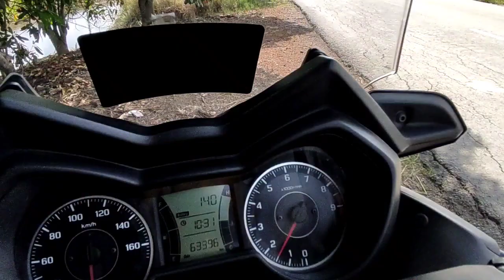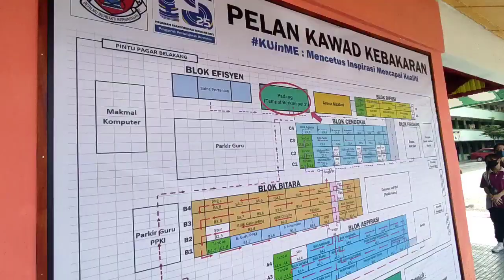Be wit U 🥰❤️🍓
mixed content majlis doa selamat dengan ride pi sekinchan ariktu..
yt utk kenangan. ❤️🥰🍓👍
enjoy view. jaga hati.
biar bersih. dzikr.
salam. moga bonda dan enna mendapat haji mabrur.❤️🥰🤲🤲
aamin. KT092B Rabu 16June23 Jeddah.